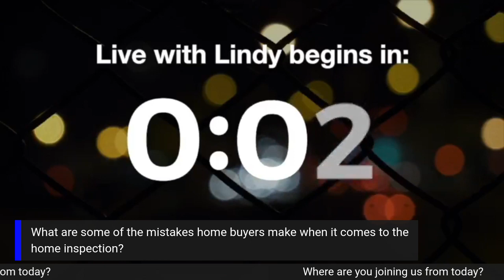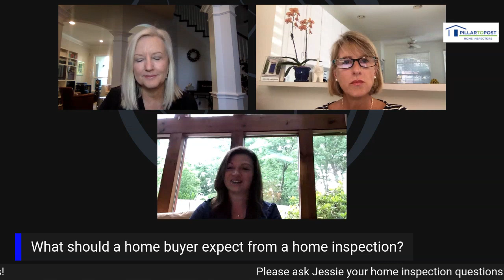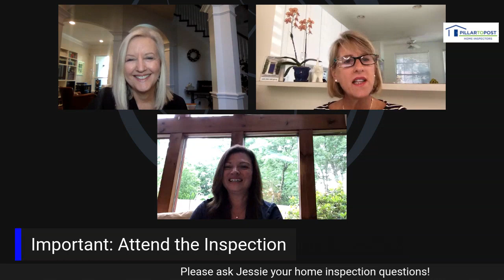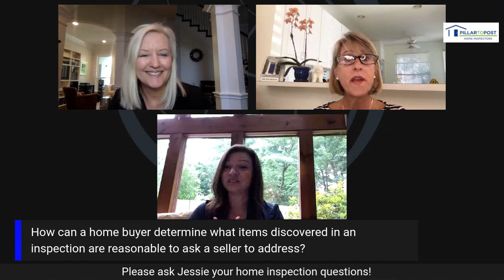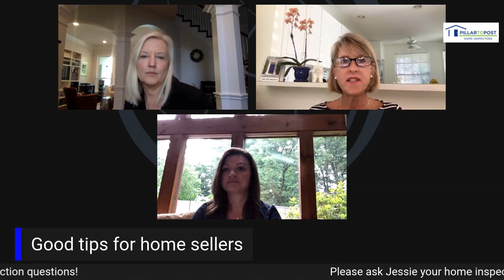Jessie Tait of Pillar to Post What to Expect When Inspecting!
Must see for consumers looking to buy or sell. Everything you need to know about:
Hiring a Home Inspector
Industry Standards and Practice
What they legally cannot tell you and much, much more.

An eye opening episode!